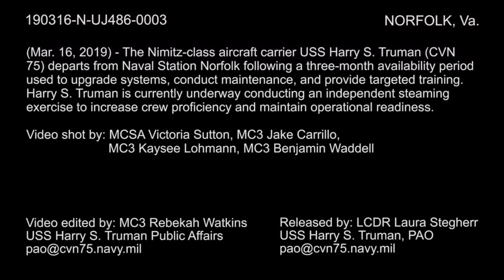USS Harry S. Truman (CVN 75) Departs Naval Station Norfolk for Training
The Nimitz-class aircraft carrier USS Harry S. Truman (CVN 75) departs from Naval Station Norfolk following a three-month availability period used to upgrade systems, conduct maintenance, and provide targeted training. Harry S. Truman is currently underway conducting an independent steaming exercise to increase crew proficiency and maintain operational readiness.

Video shot by: MCSA Victoria Sutton, MC3 Jake Carrillo,
MC3 Kaysee Lohmann, MC3 Benjamin Waddell

Video edited by: MC3 Rebekah Watkins
USS Harry S. Truman Public Affairs